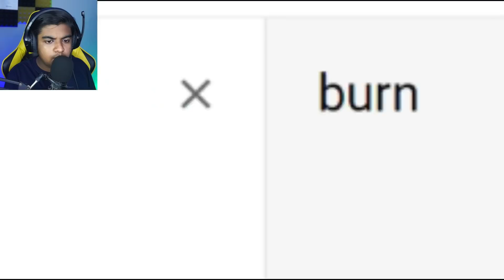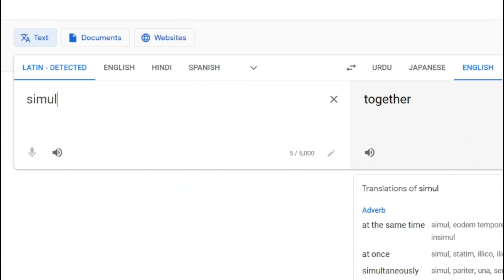I Joined the Millionaire Only Server and This Happened....(Minecraft)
Today, I Joined the Millionaire Only Server and This Happened.